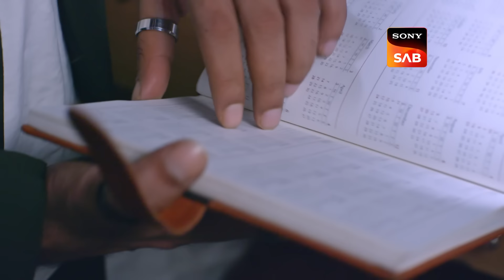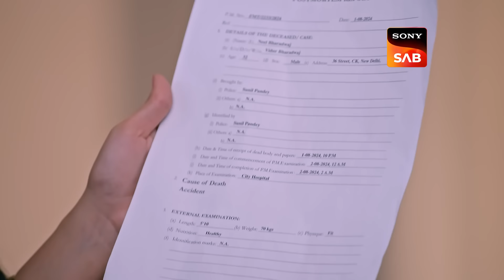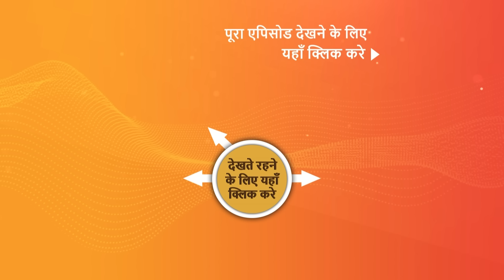NEW! Vanshaj | Ep 391 | 9 Sep 2024 | Teaser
Episode 391: Akshat Apologises
Akshat is filled with remorse for his actions and seeks to make amends with Isha after a conversation with Sia. Yash makes a shocking discovery that the heart transplant he received belongs to Neel. How will he react to this?

Episode No - Ep 391 | 9 Sep 2024